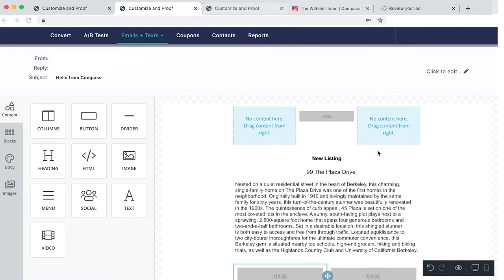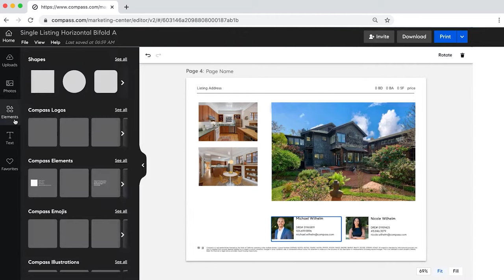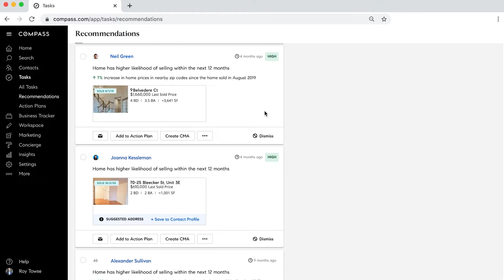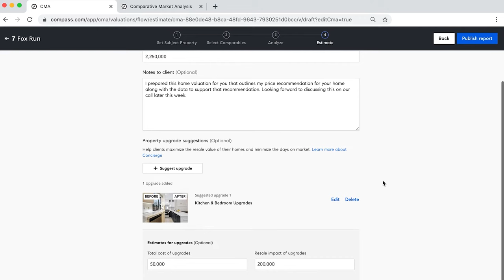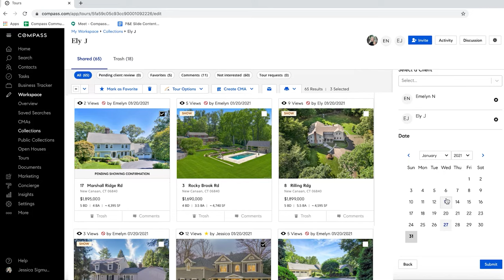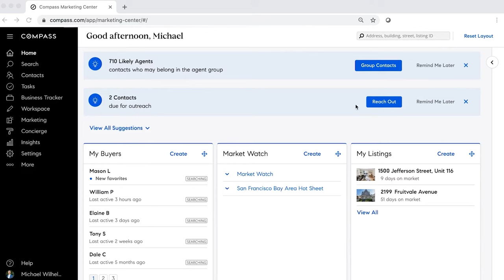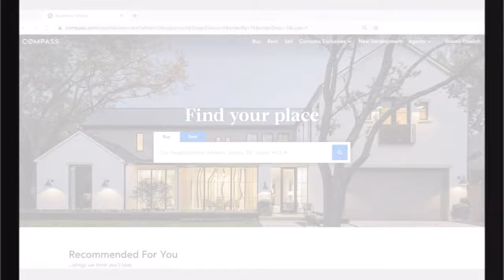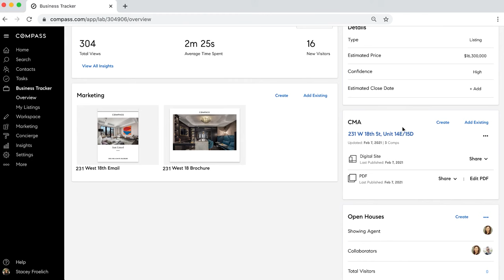Inside the Compass Tech Platform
Compass has built a software platform that allows top agents to run their entire business in one place. Watch this video to hear directly from them as they walk you through demos of the products they use every day to achieve incredible business growth. This video outlines 6 of the major areas of the Compass platform and shows you what agents had to deal with before working with the platform in comparison. Hear directly from them about how it helps them save time and serve their clients better. Unlike other companies that try to cobble together many different software tools, this is one custom-built integrated platform with a beautiful and intuitive UI. The video features demos for 6 critical business tasks:

Managing their entire sales pipeline with Business Tracker (explained by Stacey Froelich) - In one place you can manage all your pipeline. You can see your sellers and buyers activities, move them from interested to offering to close and monitor all of the marketing, open houses and notes around their activity in one place. No more spreadsheets, post-it noes, white boards or email threads. One place to manage the most critical parts of your business.

Managing all of their Marketing (explained by The Wilhelm Team) - Marketing Center allows Michael and Nicole to manage all of their listing marketing and build a powerful team brand. In minutes they can create and send social posts, emails, videos, brochures, postcards, open house one sheets, email signatures and more. Every aspect can be customized in the tool. In addition they have thousands of pre-made designs to choose from at the click of a button. No more need for all the time intensive work of managing the uploads of your listing photos - they are automatically pulled in by simply typing in the property address.

Recommendations (explained Roy Towse) - Leveraging publicly available data, the AI team serves up recommendations to each agent based on the contacts in their database and helps them serve their clients more effectively through personalized automated communication. This helps our agents provide even better service to their clients.

Comparative Market Analysis tool (explained by Ben Paras) - No more trying to compare properties in spread sheets! This powerful and intuitive tool helps agents create a beautiful digital report for sellers that helps them price their home and uses AI recommendations for home improvements to show how they can maximize the value. There is nothing like this in the industry thats gives a seller this kind of intelligence when identifying what your home is worth.

Collaborating with buyers and going on tours (explained by Jessica Sigmund) - With this seamless experience agents can share homes with their clients, keep all the comments in one place, and then easily create a tour on a weekend to see a list of homes. This is a must watch to see how complex this used to be for agents and how easy the Compass platform makes this - creating a delightful experience for both the agent and their client.

All of the Compass technology is built in-house by the 1000+ person product and engineering team. Coming from the best tech companies in the world from Apple, Google, Amazon, Microsoft and more they work across engineering hubs in NY, Seattle, Washington DC and Hyderabad India.